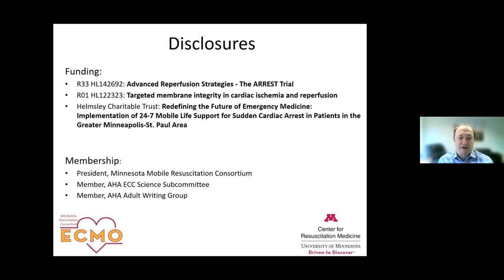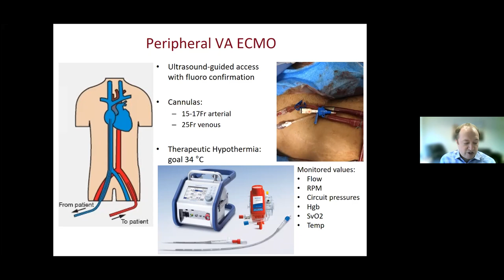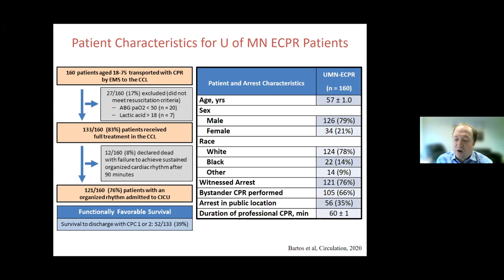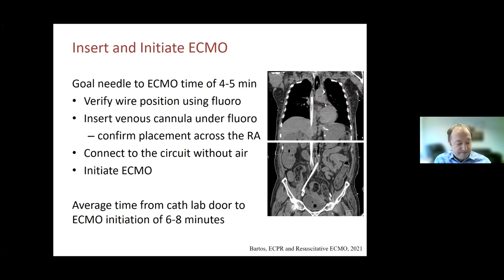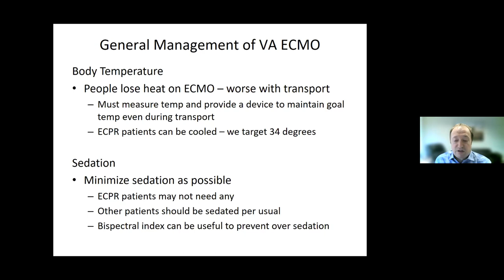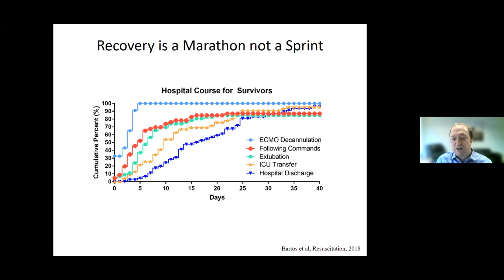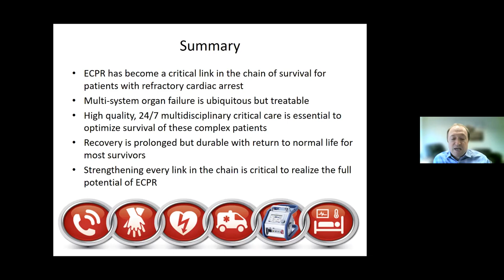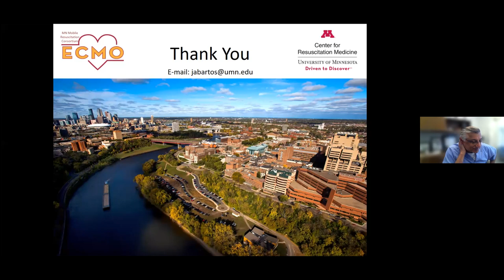Extracorporeal Cardiopulmonary Resuscitation for Refractory Cardiac Arrest – Jason Bartos, MD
Event Institute for Critical Care Medicine Grand Rounds

Topic: “Extracorporeal Cardiopulmonary Resuscitation for Refractory Cardiac Arrest: Putting the Pieces Back Together”

Speaker: Jason Bartos, MD